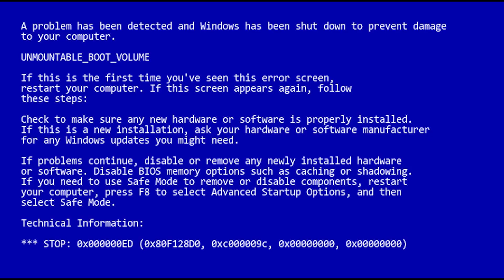ISAAC FLAMETHROWER CHALLENGE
The Binding of Isaac Repentance Run Baptism By Fire Challenge